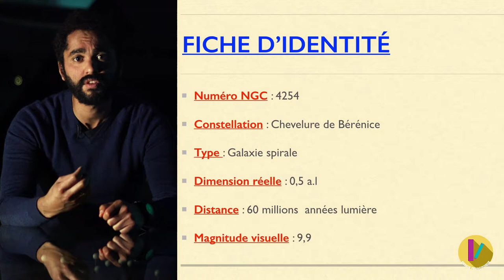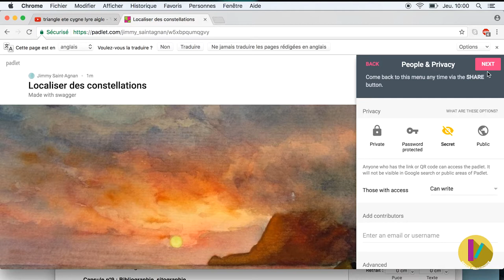MOOC - Astrophysique - Elaboration d'une fiche identité d'un objet JSA 7/9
Jimmy Saint-Agnan